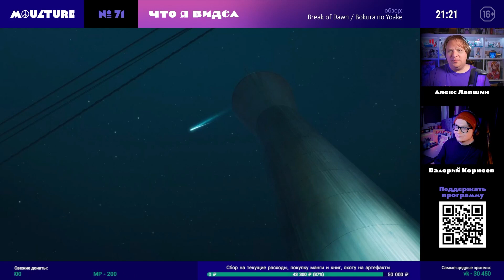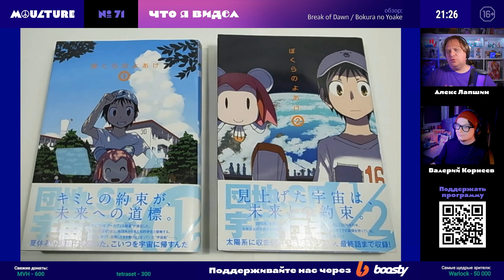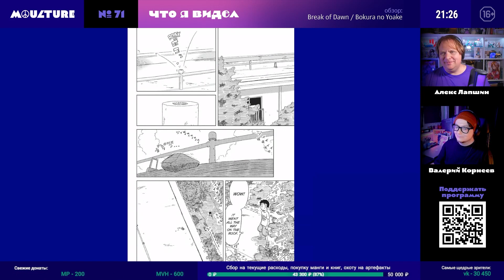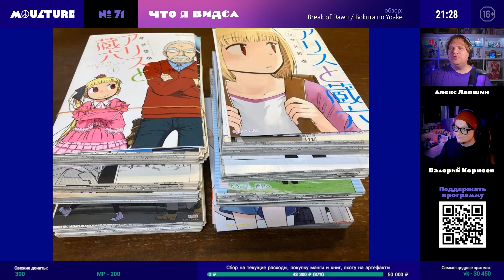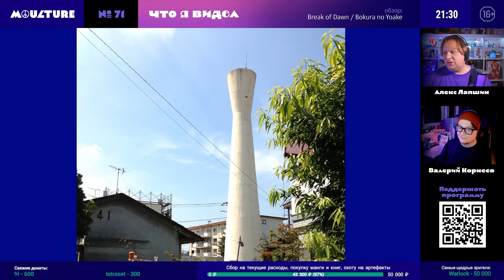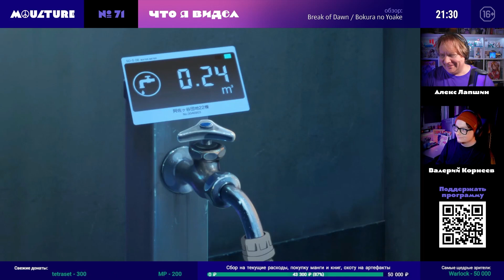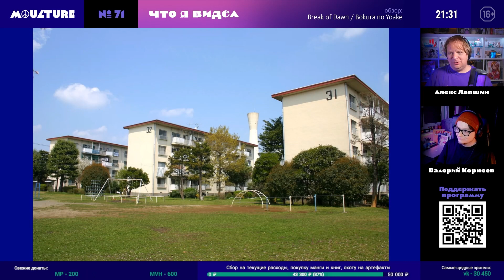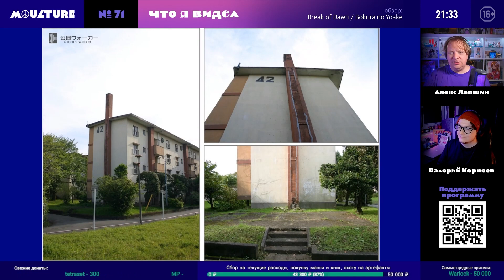Капитаны японских хрущёвок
В последнее время вышло сразу два аниме-фильма о данти — японских аналогах хрущёвок. И если в «Плавучем доме» приговоренное к сносу многоквартирное здание направлялось в плавание, то в «Нашем рассвете» (Break of Dawn / Bokura no Yoake, 2022) старенький дом летит в космос. О картине рассказывает Алекс Лапшин.
• Заметка про место действия манги Break of Dawn на сайте района Сугинами
• Наше старое интервью с pomodorosa, концепт-дизайнером и художником по персонажам фильма Break of Dawn